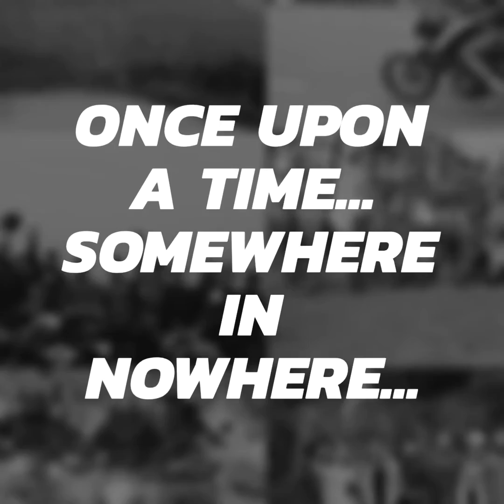USTM Hostel Riders 2k16 to Cherrapunji Meghalaya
USTM Hostel Riders 2k16 to Cherrapunji Meghalaya #16 buddies
A ride with hostel mates up the hills of northeast india. Enjoy the mesmerizing landscapes and roads.